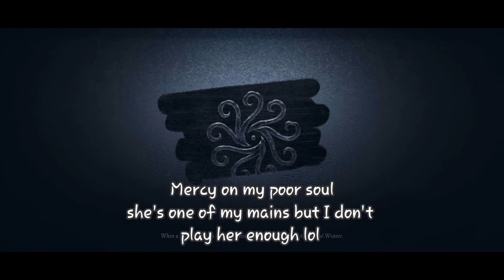[Identity V] ❃ Happy Character Day Mary ♡ ❃ (2v8, QM)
🥀BOW DOWN TO THIS QUEEN!
IT'S HER CHARACTER DAY!

I WILL ALWAYS LOVE YOU! YOU ARE SO GORGEOUS!